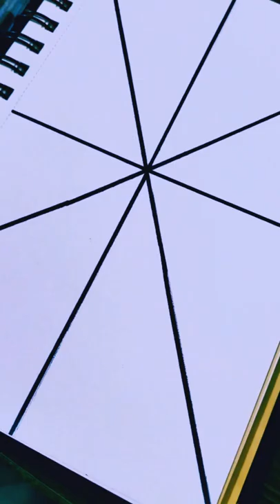🔹Preppy drawing idea🔹blue edition ✨part 1✨aesthetic